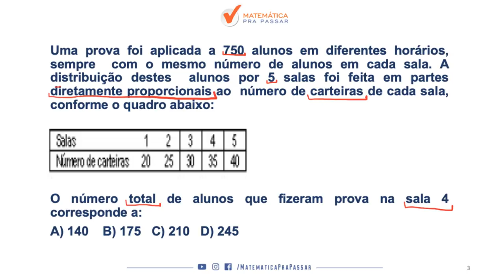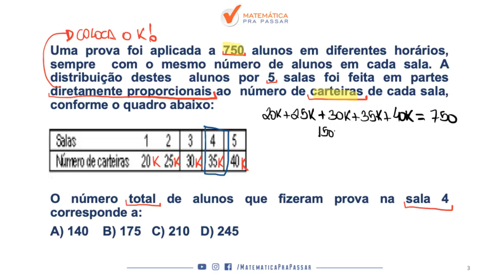CONCURSO AGENTE EDUCADOR: DICA DE DIVISÃO PROPORCINAL.[2019]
Uma super dica para o concurso de  AGENTE EDUCADOR DA PREFEITURA DO RIO DE JANEIRO, nosso professor, Renato Oliveira, ensina um pouco do MÉTODO MPP para transformar a história da sua vida na matemática.